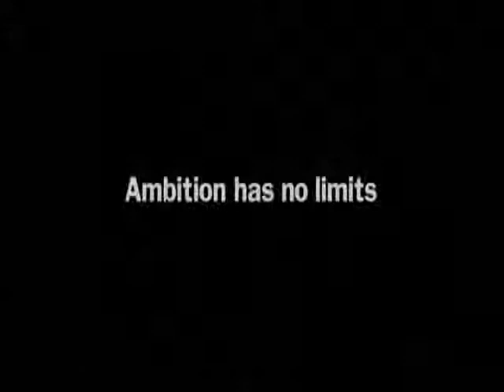UCSI University's President is one of Honda's Role Model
Kuala Lumpur, 30 July 2009  - President for UCSI University and Group President of UCSI Group, Peter Ng was among six personas chosen for Honda Malaysia's "The Perfectionist - Presented Exclusively by Accord" campaign in conjunction with the showcase of the new Accord 2.0 VTi-L and the a color, Taffeta White. He was chosen for his tenacity and drive that underscored his success in building an education institution that grew by leaps and bounds over a mere two decades.